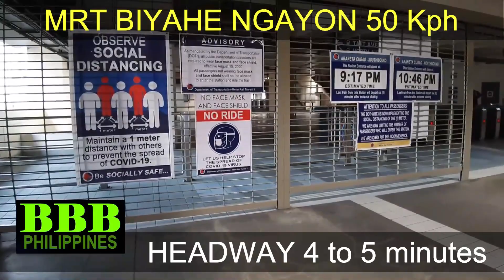MRT 50Kph Running Speed | BIYAHE NGAYON | TARGET 60Kph sa Disyembre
MAHALAGANG PAALALA

Magpapatuloy ang scheduled weekend shutdown ng MRT-3 sa darating na ika-28 hanggang ika-30 ng Nobyembre 2020, bilang bahagi ng massive rehabilitation and maintenance na isinasagawa sa buong linya ng MRT-3 ng Sumitomo-Mitsubishi Heavy Industries mula sa bansang Hapon.

Magpapatupad ang pamunuan ng rail line ng temporary shutdown sa operasyon ng mga tren nito sa mga nasabing petsa upang magbigay-daan sa gagawing turnout activity sa Taft Avenue station ng Sumitomo-MHI-TESP.
Ang mga turnouts ay ginagamit upang makalipat ang isang tren mula sa isang track patungo sa ibang track.

Noong ika-2 ng Nobyembre ay iniakyat na ng MRT-3 ang train running speed nito sa 50kph mula sa dating 40kph, bunga ng pagsasaayos na isinasagawa sa mga turnouts. Target na maiakyat pa ito sa 60kph sa Disyembre, oras na matapos ang pagsasaayos.